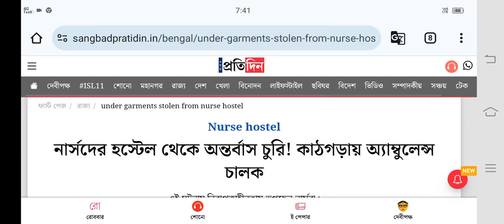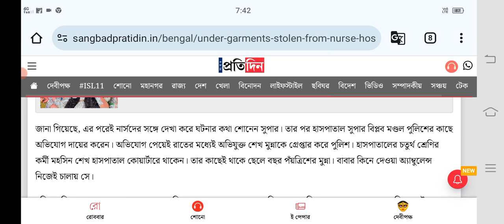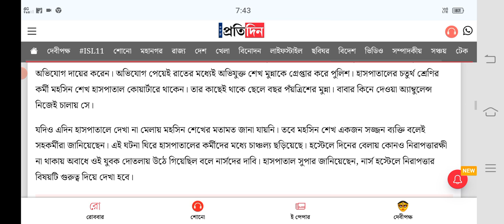নার্সদের অশ্লীল অঙিভঙ্গি | আবারও নিরাপত্তাহীনতায় সাস্থ্যকর্মীরা | গ্রেফতার এম্বুলেন্স চালক